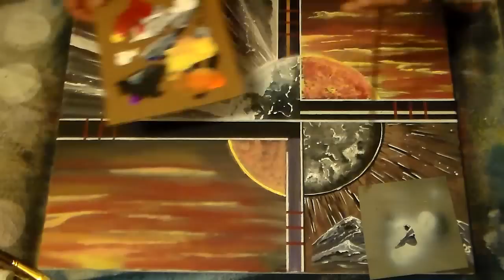'Four Corners' Abstract Painting in Acrylics-Brushes-Scriptliner-Filbert-Round-Tape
Original Artworkks with Artist Brian Sheffield